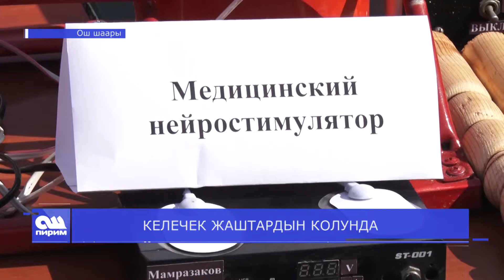КЕЛЕЧЕК ЖАШТАРДЫН КОЛУНДА